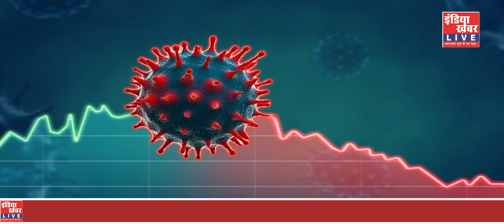Pm मोदी का वाराणसी प्लान || Watch LIVE || LIVE NEWS || LIVE TV